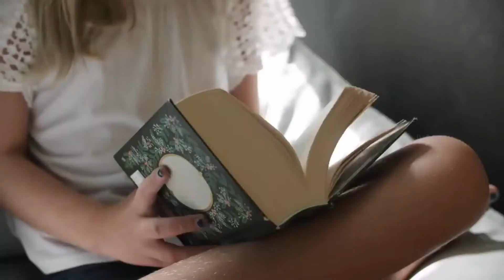ये खुफिया दरवाजे देखकर आपके होस उड़ जायेंगे 😱 | Automatic Gate for Home | Latest Furniture Designs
👉Credit & Links

Your Queries Solve Here :-
automatic gate
automatic gate opener
best automatic gate opener
best automatic gate
automatic gates pathanamthitta
best automatic gate openers
automatic gate openers
swing gate openers
non electric gate
solar gate opener
automatic door
garage doors
us automatic
gate parts
remote control
gate ideas